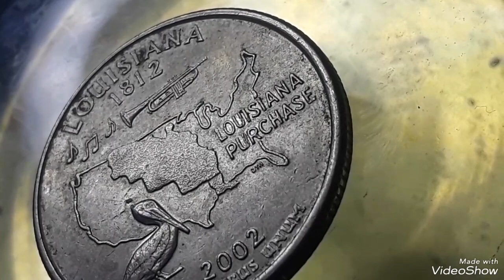2002P& Louiziana Quarter dollar Mint error Found pocket change to look for !!!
2002P& Louiziana Quarter dollar $Mint error# Found pocket change to look for #